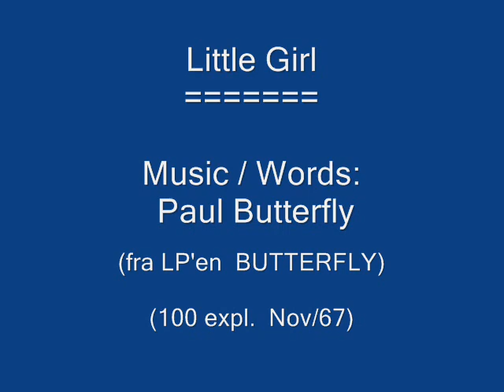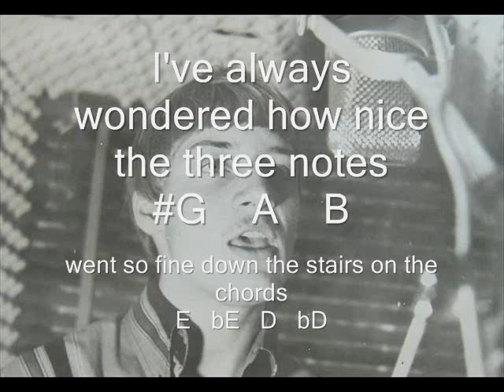Paul Butterfly "Little Girl"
Music / Words:  Paul Butterfly
BUTTERFLY was recorded Aug/67
 at Jacks Beat Records, Denmark
- - released Nov/67  in only 100 examples

You can hear:
 voice, drums, guitar, bass, backward guitar,
recorder, mouth organ, tambourine, typewriter, matchbox + screwdriver and a mouse

every single sound and word by Mr. Butterfly

--   a great Danish experience that flopped -- but made me a very proud Butterfly ever since.